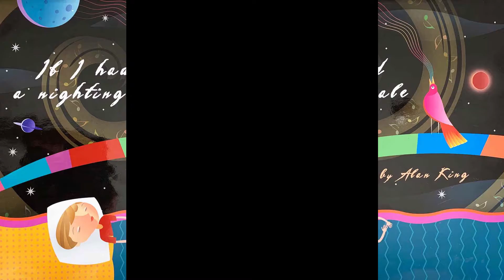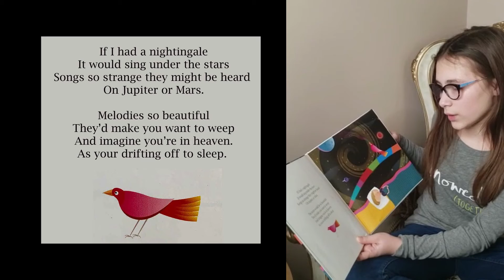If I Had a Nightingale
A shared reading of Alan King's children's book, If I Had A Nightingale.